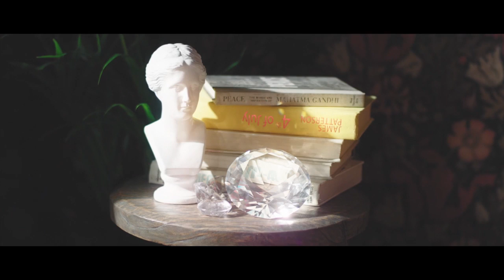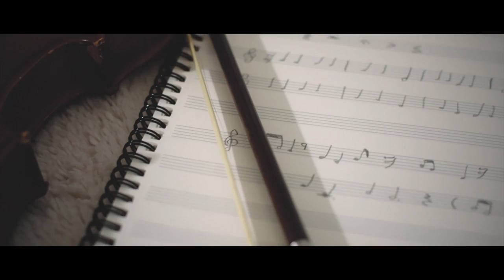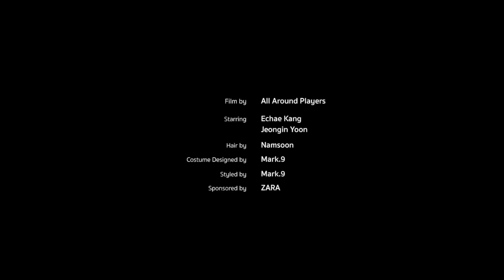강이채 (Echae Kang) - 안녕 [Music Video]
싱어송라이터 겸 바이올리니스트 강이채의 새 앨범 "HITCH"